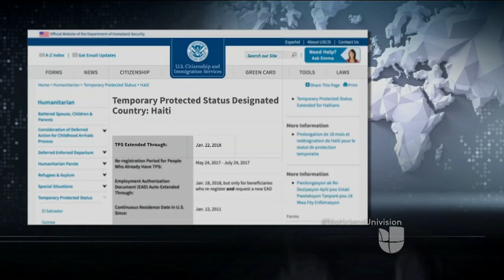Centroamericanos bajo el programa TPS temen que la administración actual limite su permanencia en EE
La incertidumbre se da luego de observar cómo el gobierno extendió este beneficio por tan solo seis meses para los haitianos. En junio, miles de personas viajarán a Washington buscando convencer al congreso de terminar el TPS para que se les otorgue, de una vez, la residencia legal.